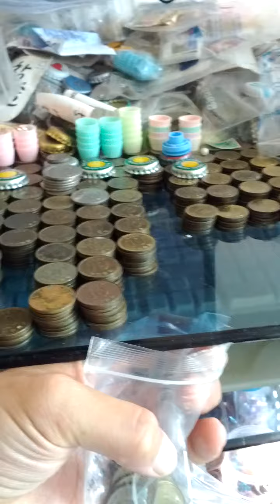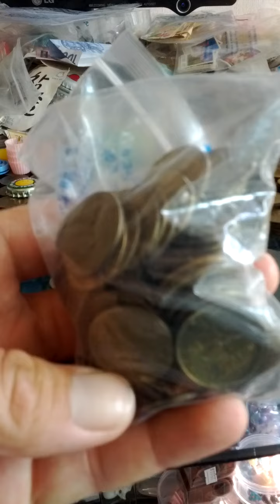Coin Bundle of 10 Won 2000(AH 1422) Issue 100 pieces-40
Sat 7th Aug 2021(AH 1442 Dhul-Hijjah).